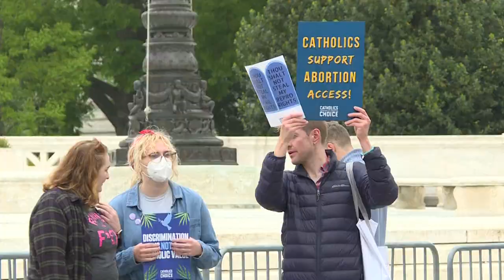People gather outside US Supreme Court after abortion draft ruling leaks | AFP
Abortion rights supporters and anti-abortion rights proponents gather outside the US Supreme Court in Washington, DC the morning after a stunning leak of a draft opinion that signals the institution may be set to strike down the right to abortion.